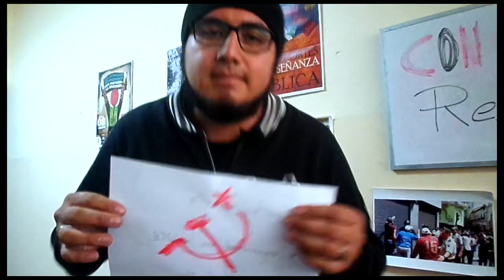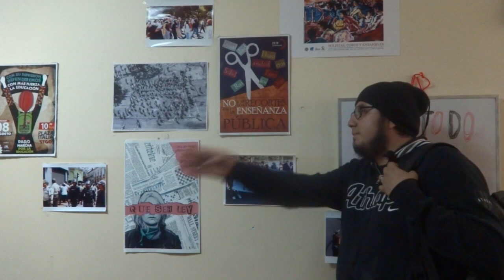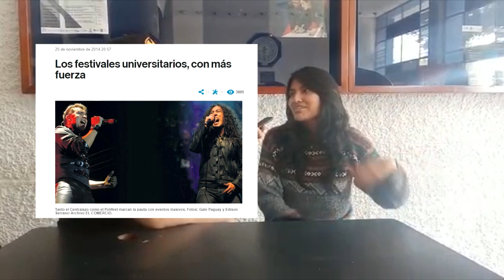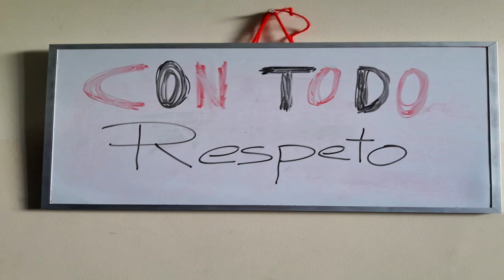Con Todo Respeto - Hoy con el tema Seguridad Universitaria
Julian Cedeño es el conductor de un programa que informa lo que otros pretenden callar, aborda temas de manera jovial.